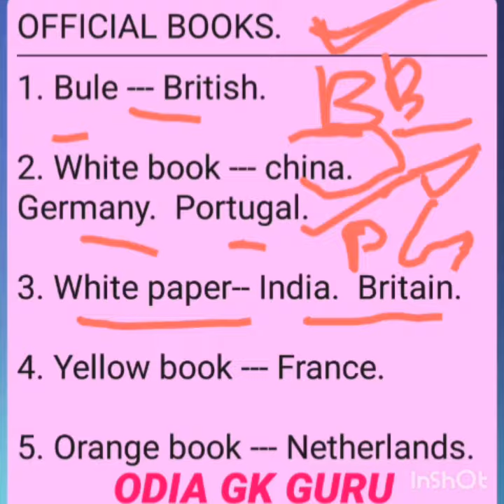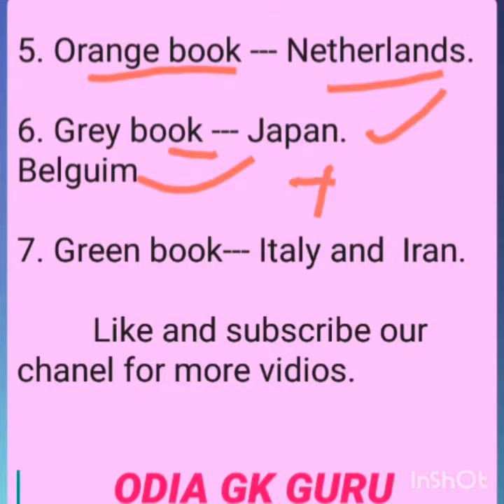Important official books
For all exams like ssc railway and all govt exams.